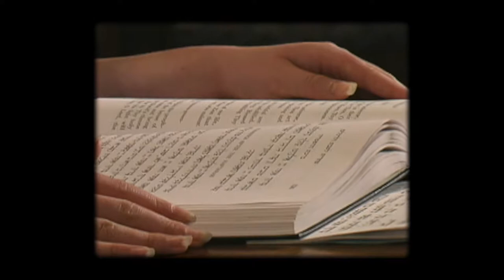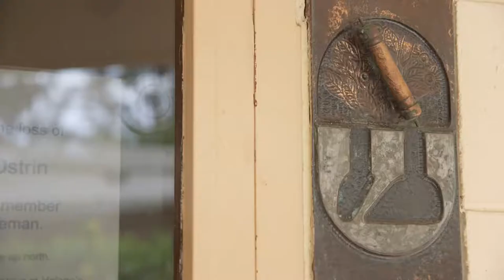Life is Rich - Teaser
LIFE IS RICH is a light-hearted documentary about Bonnie Rich, a filmmaker and Jewish mom on a mission—to persuade her millennial daughters to raise her unborn grandchildren Jewish. While her daughters see little need for Jewish ritual that doesn’t involve food, Bonnie wants them to see Judaism as more than matzo ball soup. So she lures her daughters into Jewish sing-a-longs, urges them listen to their Bubbe and Zayde, and drags them to meet with rabbis. Along the way, Bonnie sets out on her own spiritual journey and meets Rabbi Shira Stutman who advises Bonnie to meet her daughters where they are. But can Bonnie heed this advice and still reverse the family's generational drift away from Judaism?